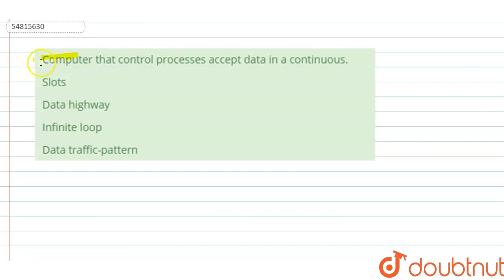Computer that control processes accept data in a continuous. | CLASS 14 | COMPUTER KNOWLEDGE | G...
Computer that control processes accept data in a continuous.
Class: 14
Subject: GENERAL KNOWLEDGE
Chapter: COMPUTER KNOWLEDGE
Board:GOVT

👉 Have Any Query? Ask Us.